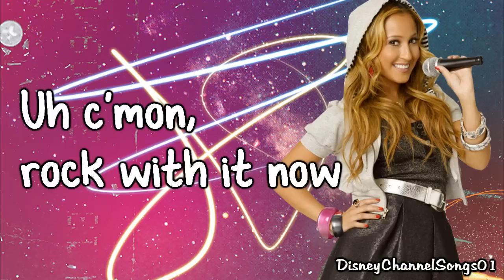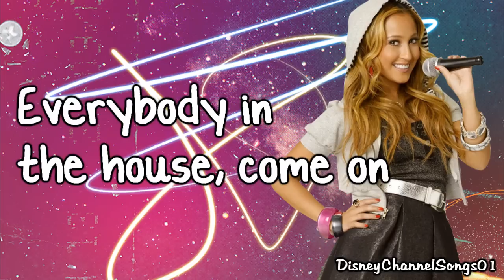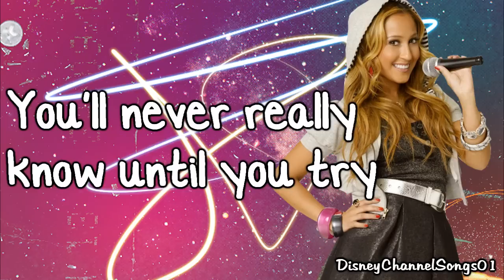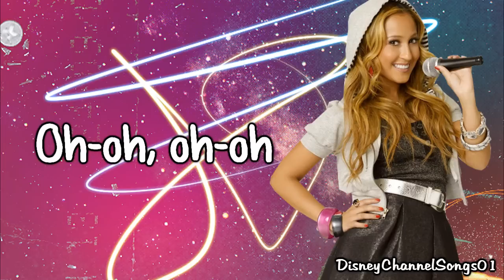Adrienne Bailon[The Cheetah Girls] - Stand Up With Lyrics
The copyright in this audiovisual recording is owned by Disney Channel Inc.Don't own it !